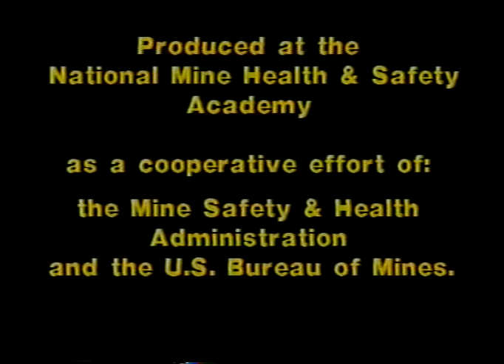Roof Fall Entrapment: Eye Witness Accounts - Dave Garry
Three miners who either witnessed or were involved in a roof fall accident discuss their experiences, thoughts and renewed respect for complying with safe work procedures and maintaining roof support systems. These videotapes are designed to motivate miners to be more aware of roof conditions and to comply with roof control plans. This program consists of three (3) video, one for each interview, with accompanying instructions to promote interaction of the viewers.